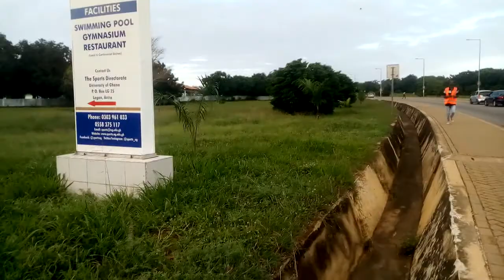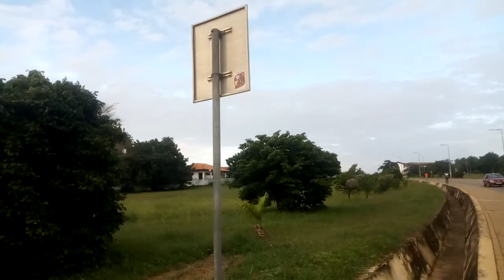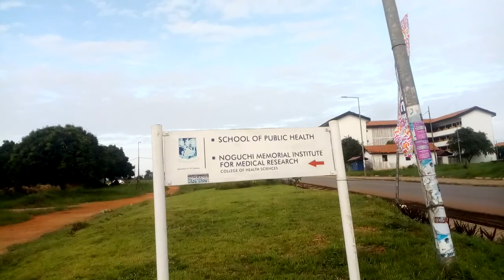በአክራ ጎዳና በማለዳ